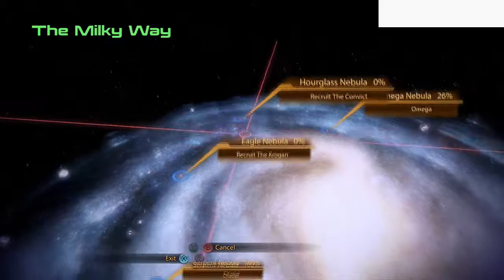{Dossier's Done!} Mass Effect 2 *Blind* Ep3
Every Saturday and Sunday I'll be playing Mass Effect 2 for the first time over on Twitch, I've heard a lot of good things about this trilogy. Come join the fun.